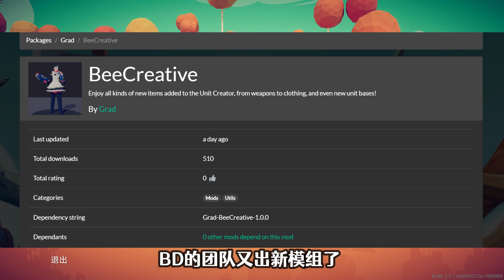TABS全面战争模拟器：大神最新精品模组 可以开着汽车去战斗啦